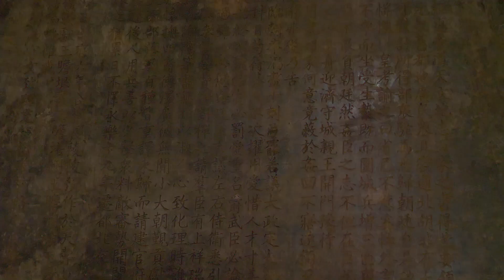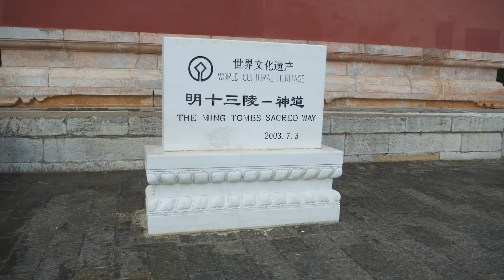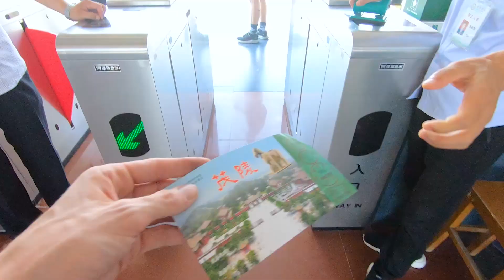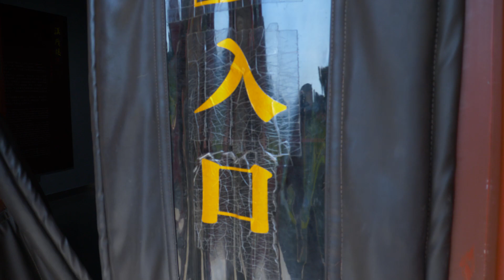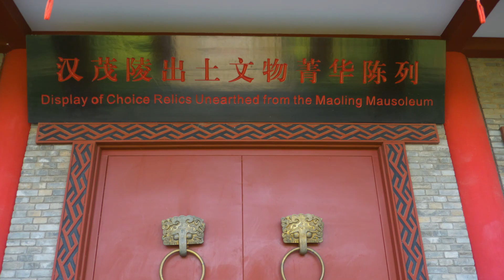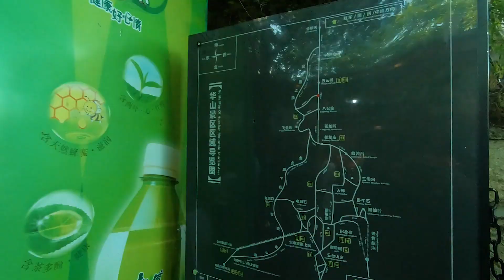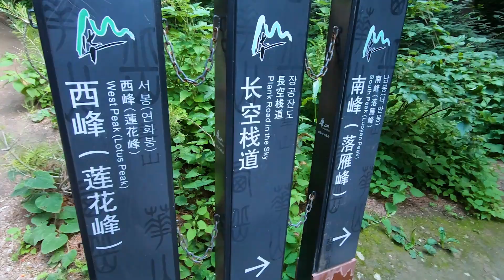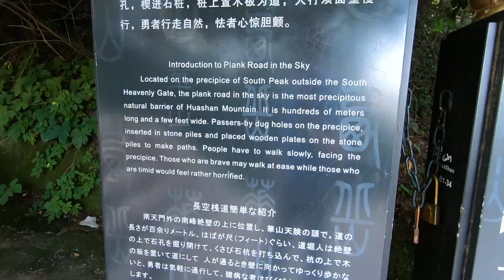Traveling from XIAN to LESHAN - CHINA